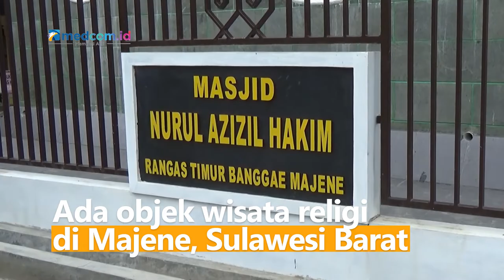Viral! Wisata Religi Masjid Mirip Ka'bah di Majene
Ada objek wisata religi di Majene, Sulawesi Barat. Masjid berbentuk Ka'bah dan replika Hajar Aswad. Masjid bernama Azizil  Hakim ini memiliki ukuran replika sebesar 10x12 m dengan kaligrafi yang didominasi ukiran kayu yang membuatnya menjadi unik. Menjadi viral karena banyak wisatawan yang berfoto didalam masjid
Masjid ini dibangun oleh Zulkifli Aco setelah terinspirasi dari Mekah ketika melakukan ibadah haji. Masjid ini dibangun sejak akhir 2020 hingga pertengahan 2021